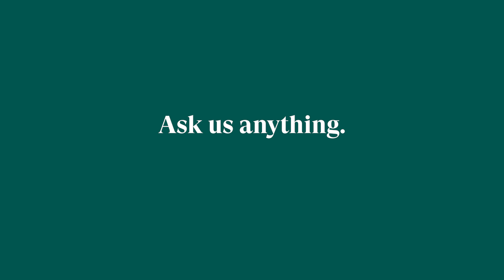Glad You Asked: What's the most awkward question you've asked your doctor?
Whether it’s about an odd lump, an itchy rash, or a sexually transmitted infection — we all have health questions we feel weird about asking. At One Medical, we believe these questions aren’t weird at all. So we asked One Medical members to tell us the most awkward questions they've asked their doctor.